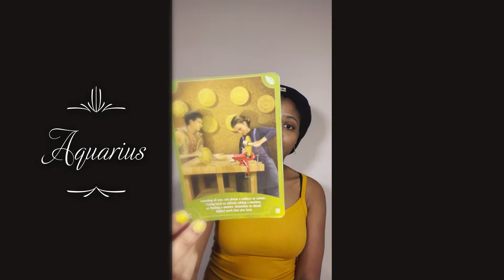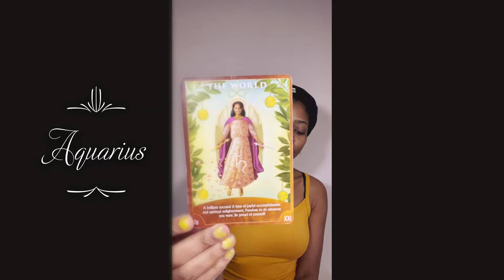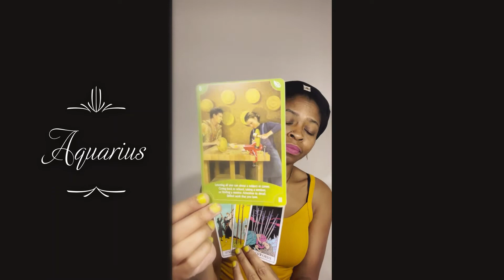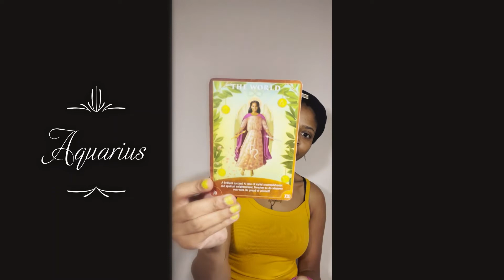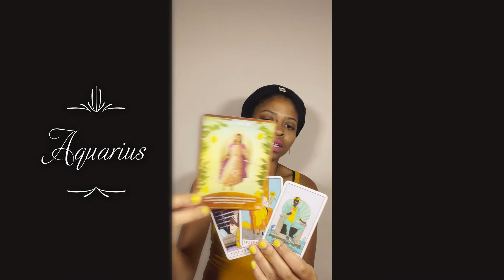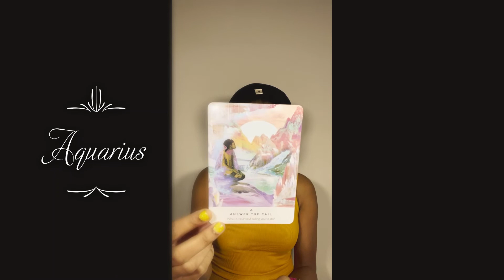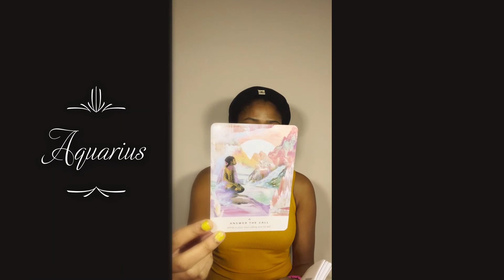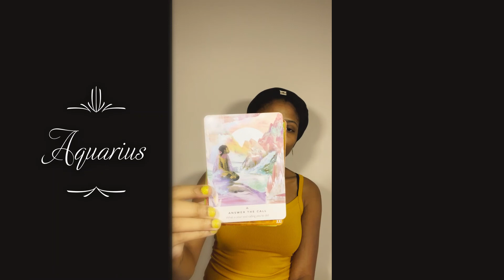11 Aquarius August 28 Weekly